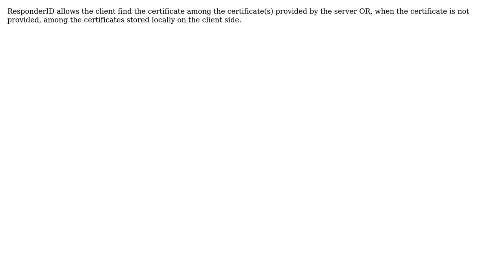What is the use of the responderID in the OCSP response?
With thanks & praise to God, and with thanks to the many people who have made this project possible! | Content (except music & images) licensed under CC BY-SA | Music | Images & others | With thanks to user Eugene Mayevski 'Callback user Cratylus and the Stack Exchange Network Trademarks are property of their respective owners. You are responsible for your own actions.